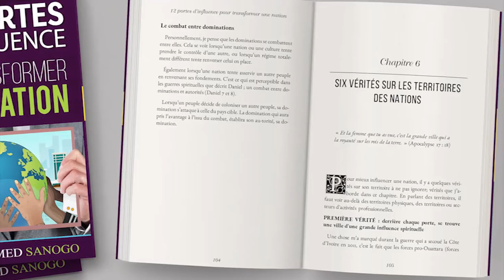12 PORTES D'INFLUENCE POUR TRANSFORMER LES NATION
Le nouveau livre du Pasteur Mohammed SANOGO est intitulé "12 PORTES D'INFLUENCE POUR TRANSFORMER LES NATION".

 Quel que soit votre métier et votre place dans la société, sachez que vous être un élément important pour influencer les nation. Vous apprendrez dans ce ouvrage des vérités clés qui vous permettra d'impacter votre génération pour la gore de DIEU.